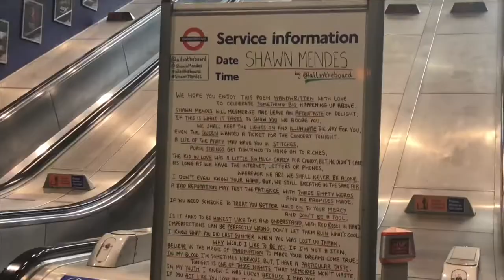Shawn Mendes Tour